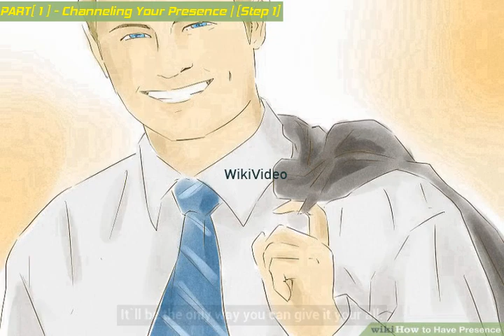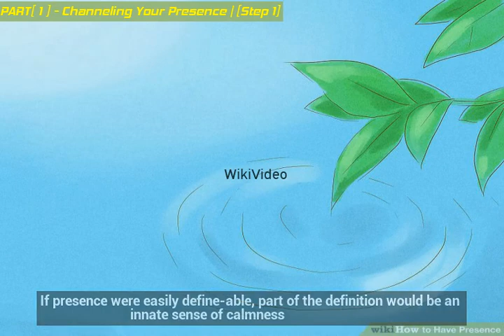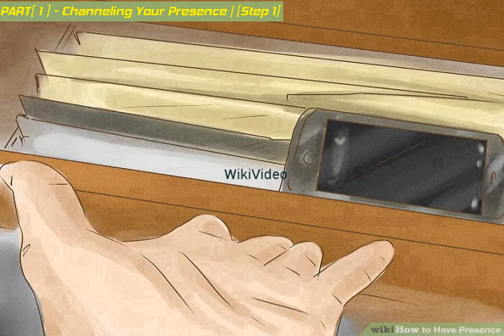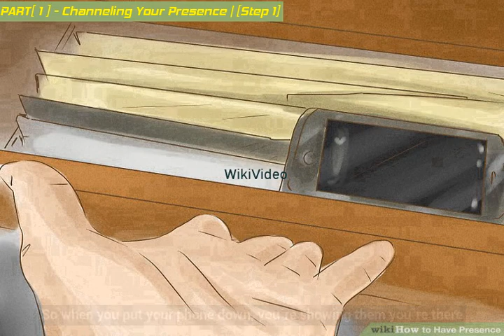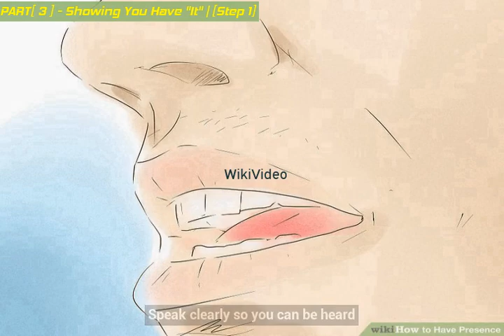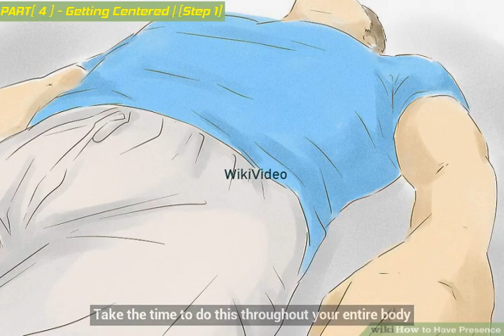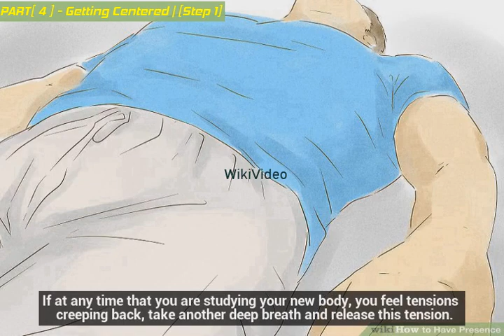How to Have Presence - WikiVideo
How to Have Presence
In acting, modeling, and even business, presence (also commonly referred to as "it") is an important part of getting people interested in you. In some spiritual circles, presence and spirit are one and the same. Meditation, contemplation, acting, dance, and sports all seek to connect with something deeper. Since some schools of thought believe that presence can be found through reflection and meditation, we'll talk about getting into the mindset and looking and acting the part, in addition to mental reflection and relaxation. That "it" isn't so elusive after all!

Remember everything in life can be learned. In the case of a quality such as 'presence', the learning is learning to control your mindset. 'In with the good, Out with the bad".